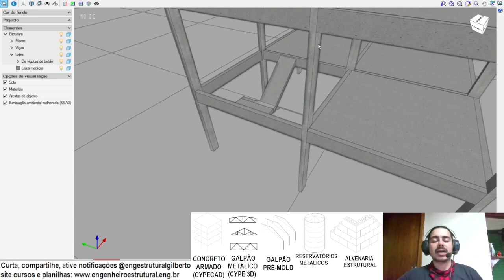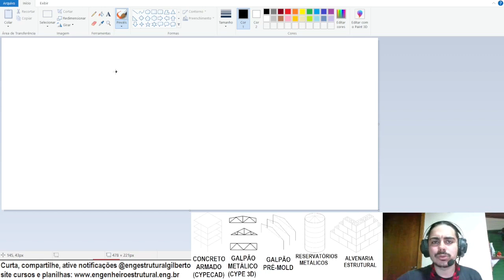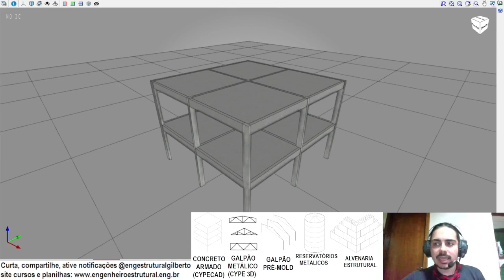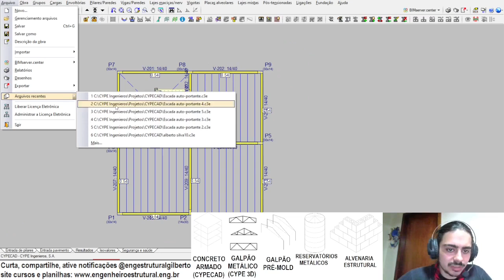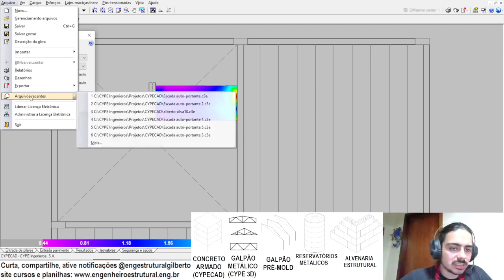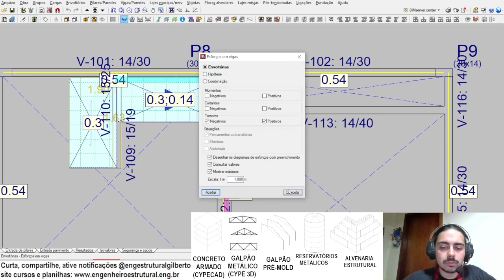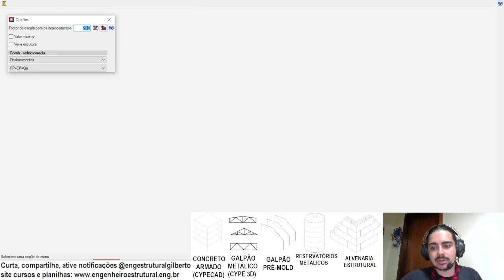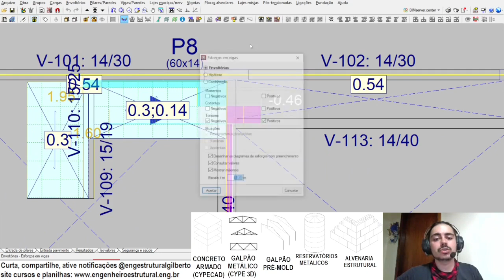Escada auto portante não pode ser dimensionada isoladamente Eng Estrutural